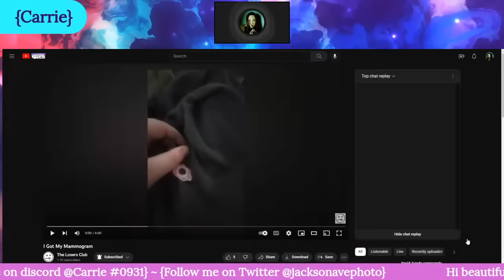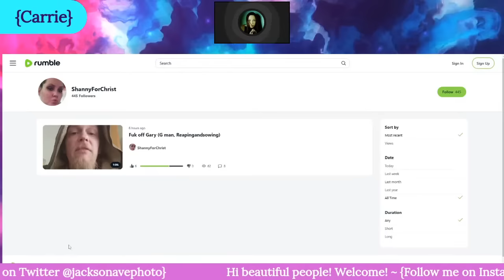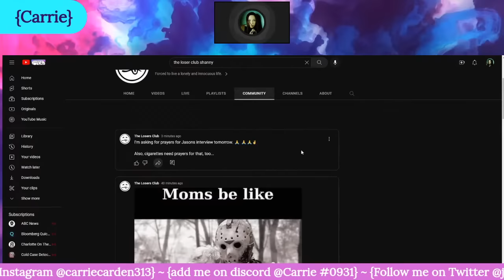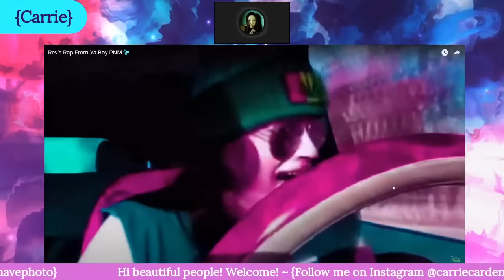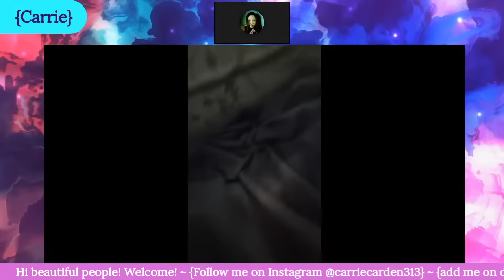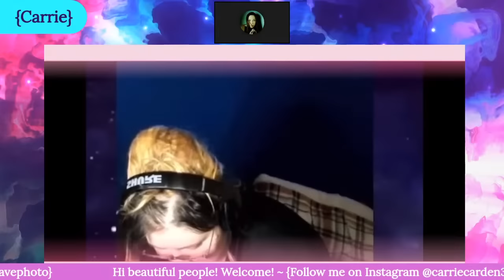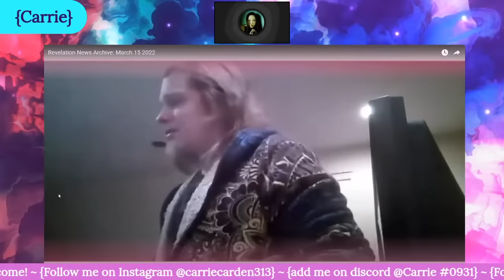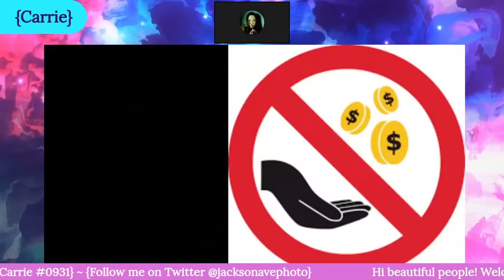I Got My Mammogram - Rev Needs Cigarettes - Plus MORE